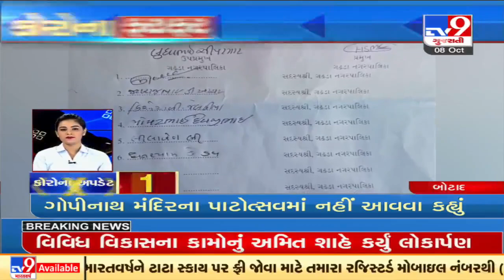Top news stories from Gujarat : 8/10/2021 | TV9News